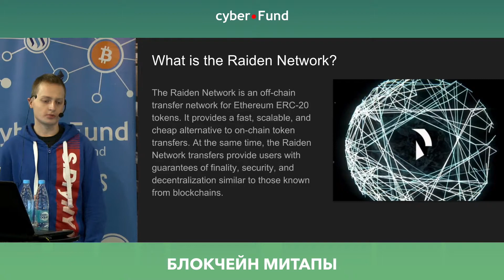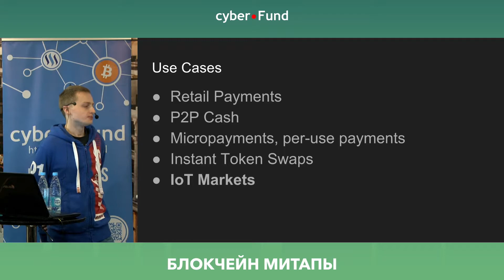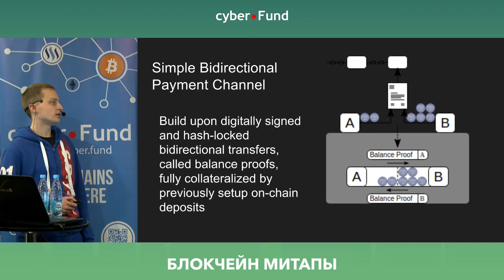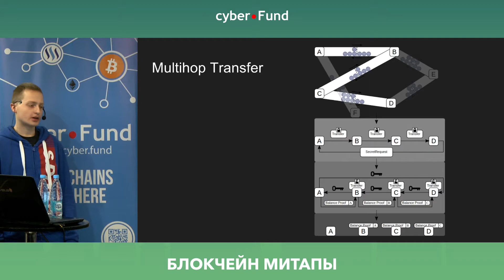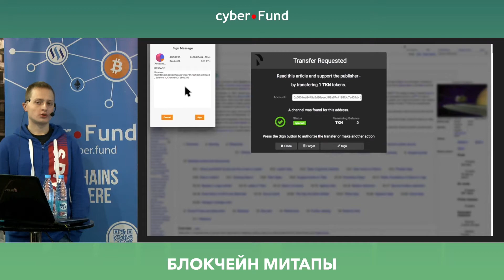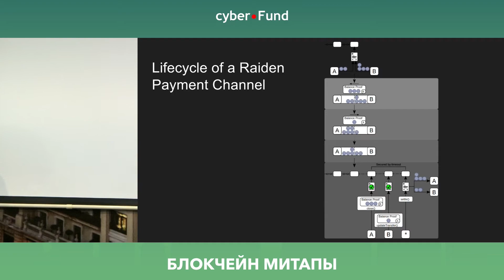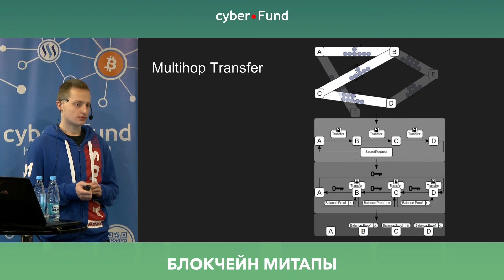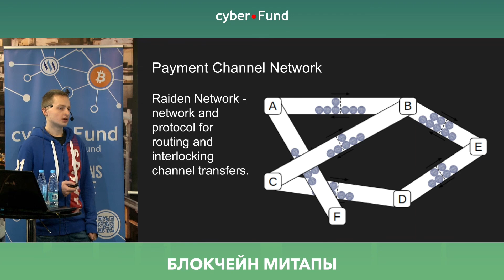Micropayments on Ethereum: Raiden network, Alex Bazhanau | Blockchain Development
Alex Bazhanau, Tech Advisor, @Dragonereum
«Micropayments on Ethereum: Raiden network»

Блокчейн-митапы в Минске проходят каждый четверг в стартап-хабе Имагуру с 19:00.

Вход для всех свободный по предварительной регистрации + free drinks & snacks

Это видео подготовлено cyber•Fund

Мы занимаемся аналитикой и разработкой новых сервисов на базе блокчейн технологий. Больше о нашей работе вы можете узнать из следующих ресурсов:

Наши проекты:

cyber•Fund - аналитика и разработка блокчейн систем
Golos.io  - медийная блокчейн платформа
Satoshi.fund - первый фонд инвестирующий в криптоактивы
cyberstudio.io - помощь в проведении ICO